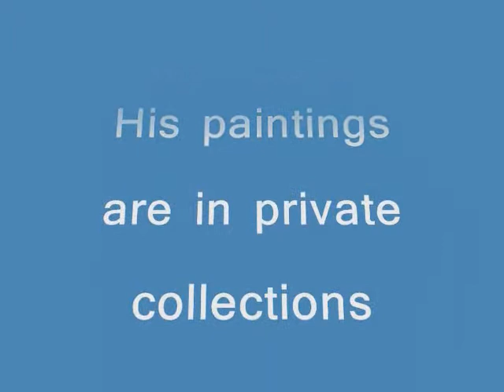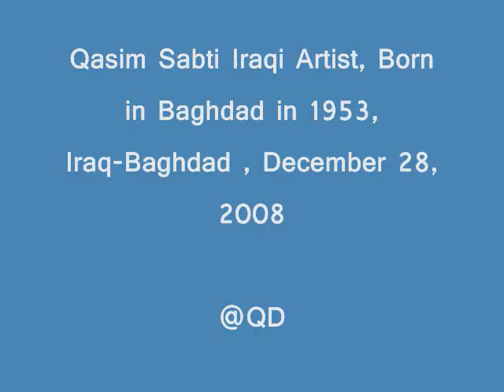Qasim Sabti Iraqi Artist